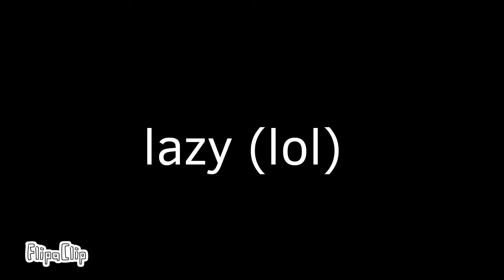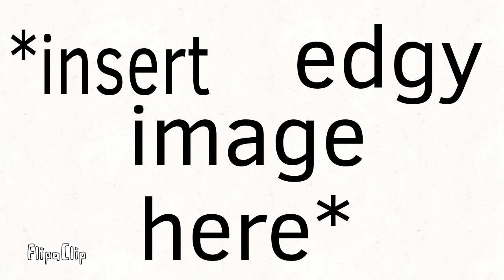Scare meme (ROBLOX|LAZY) [REMAKE]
I'm so happy for my cat tbh UvvU